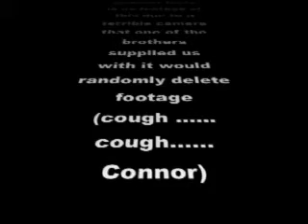English Project Thing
yea, this was a little thing we had to do for English